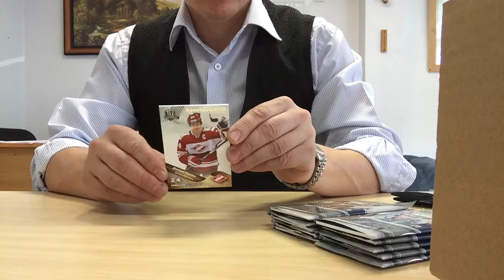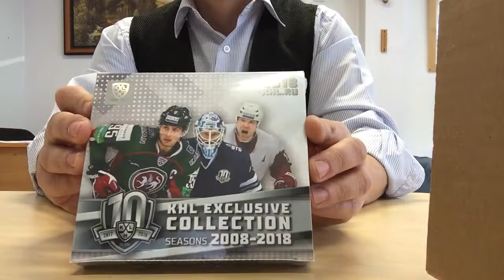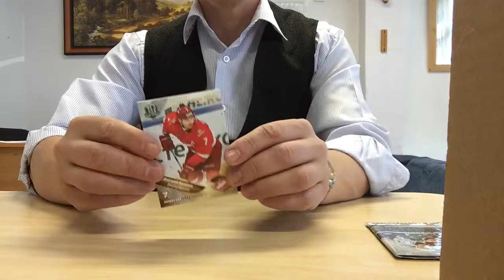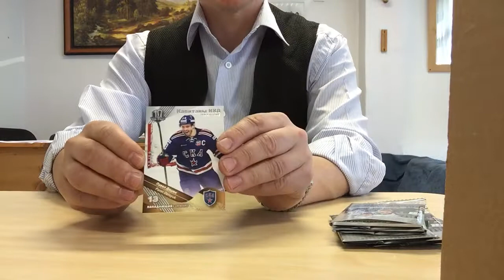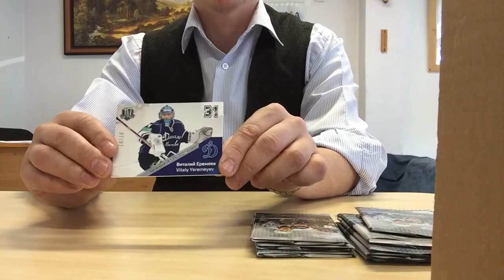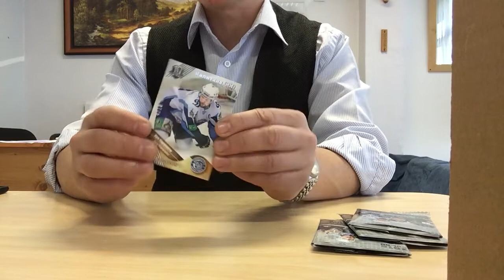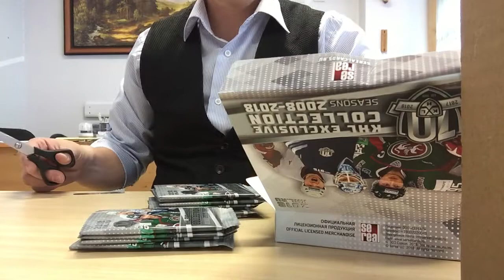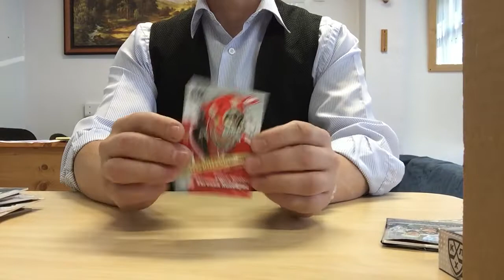Кейс-брейк «Прибалтийский №6» / Блоки 1-6